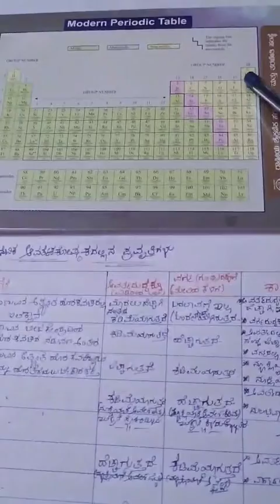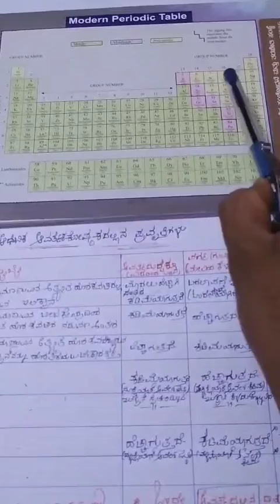Periodic classification of elements (part-02)10std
Prepared by Naveen Kumar R U science tr 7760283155